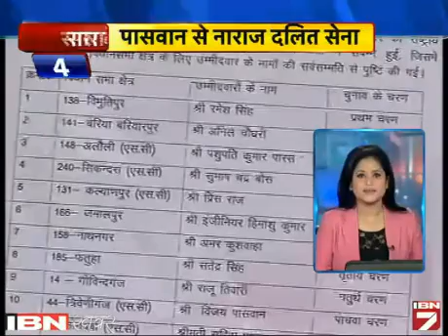Sara Desh 100 Khabarein: 20 September Ki Sabhi Badi Khabarein